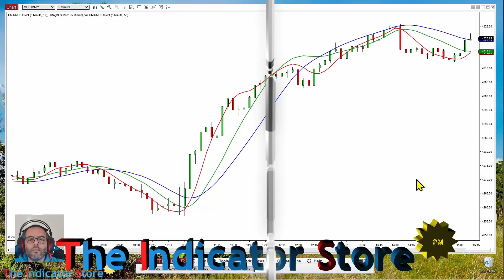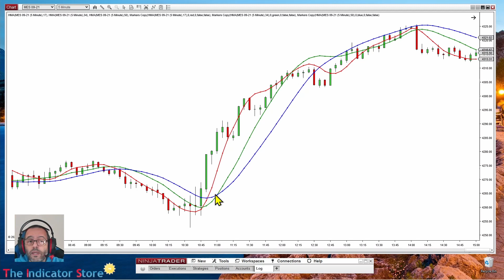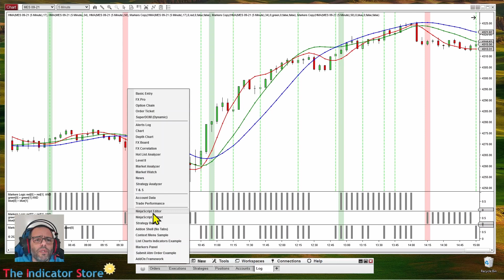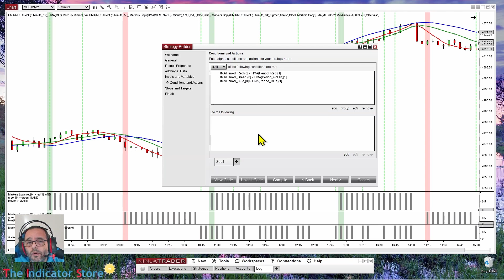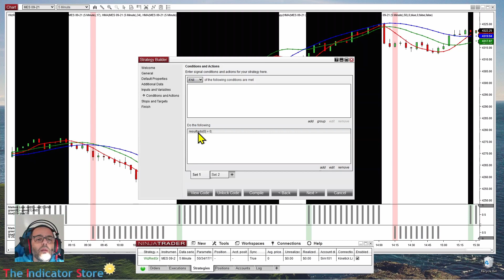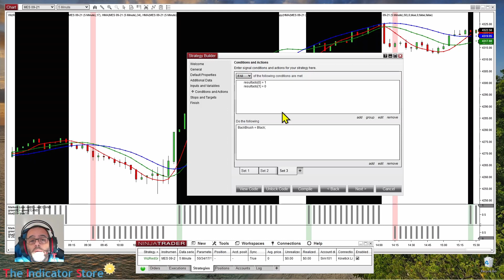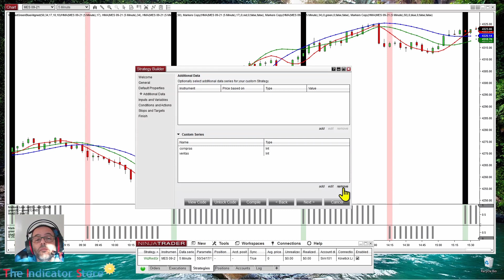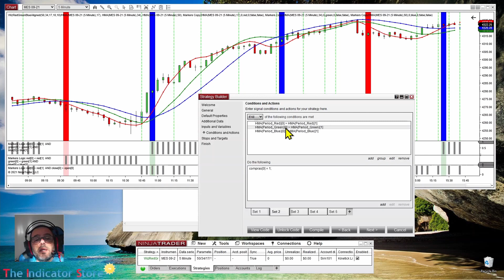Do It Yourself - How to Detect the First Time a Condition is True